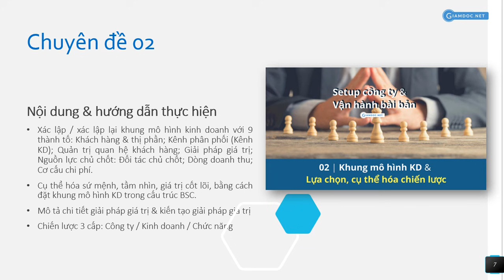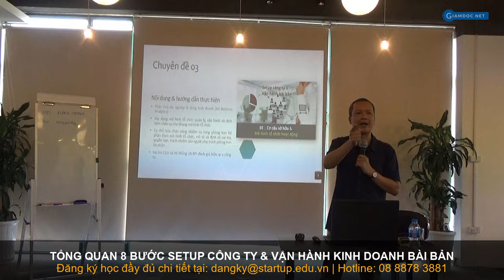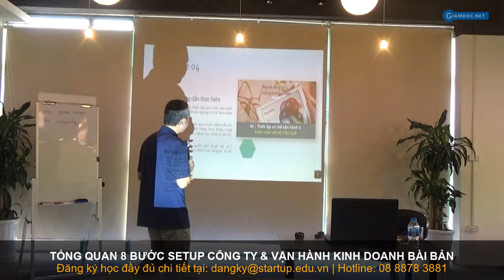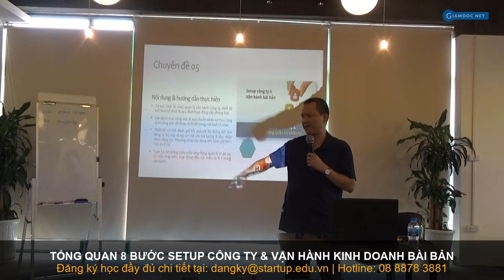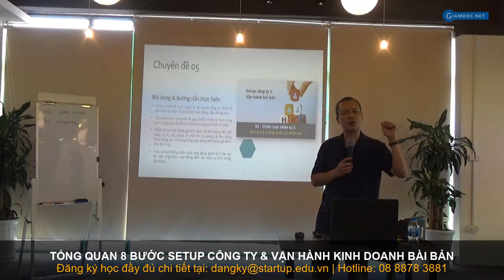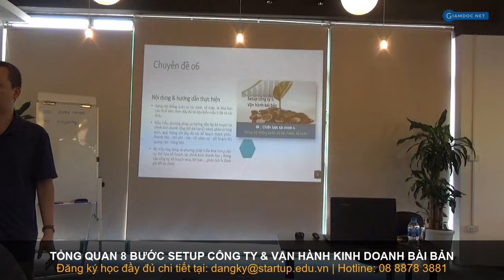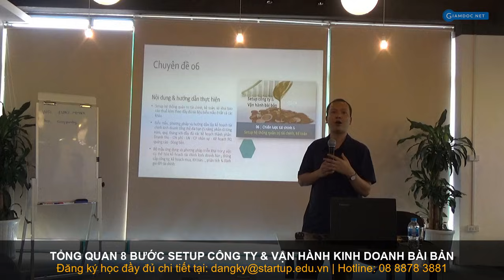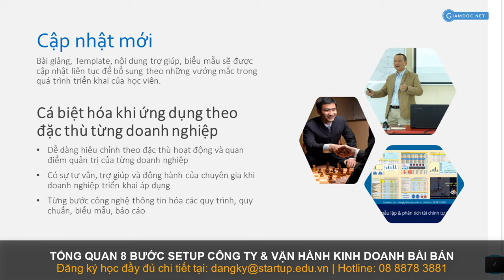Setup công ty và vận hành kinh doanh bài bản | Bài 1 - Tổng quan 6 chủ đề & 8 bước triển khai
Setup công ty và vận hành kinh doanh bài bản | Bài 1 - Tổng quan 6 chủ đề & 8 bước triển khai. | 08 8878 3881